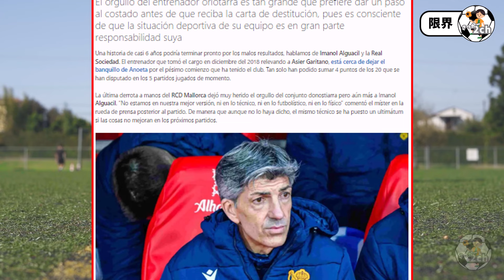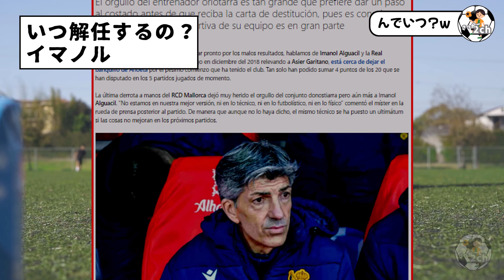現地報道：次節の結果次第…解任よりも辞任の可能性が近いらしい。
レアル・ソシエダ現在16位。16位以下は1試合少ない状況考えると完全に降格圏。もう無理だと思う。

久保建英、オファーあるなら冬にでも移籍してください。